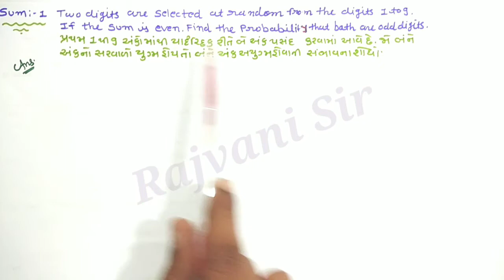Statistic (આંકડાશાસ્ત્ર) Unit:- 3 Probability (સંભાવના) Lecture - 12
Regards ,
Rajvani Dinesh
( RD EDUCATIONAL)